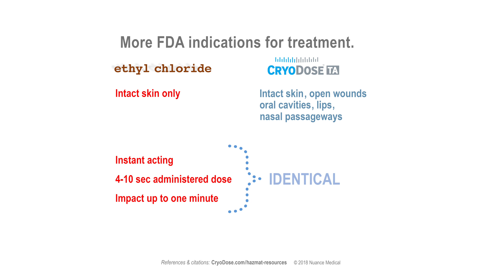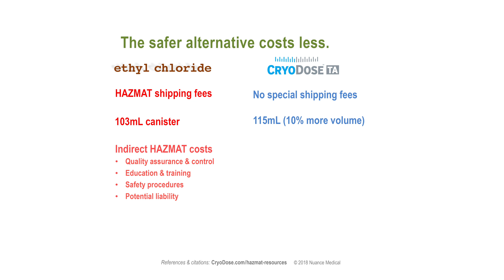CryoDose™ TA vs. Ethyl Chloride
A video about the hazards of Ethyl Chloride and why CryoDose TA is good news.